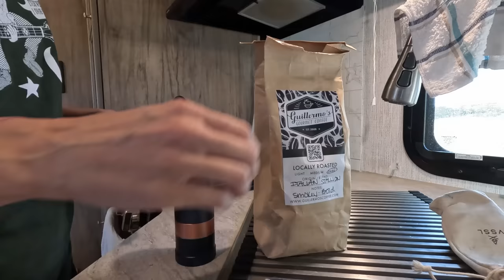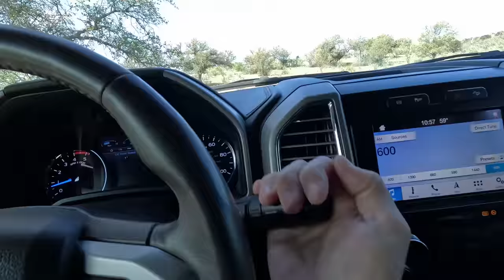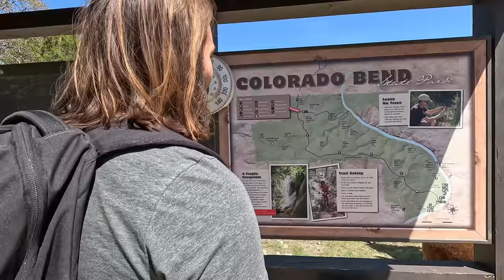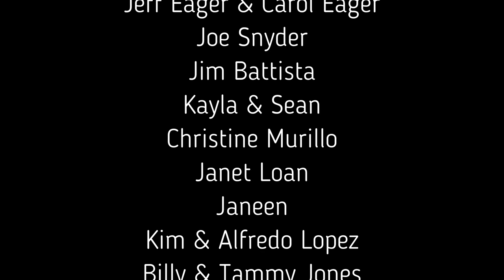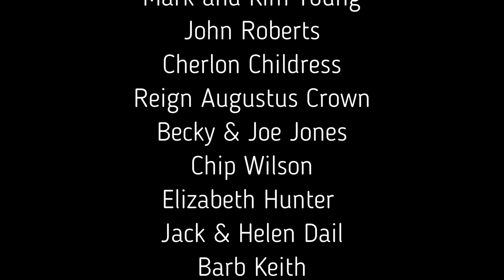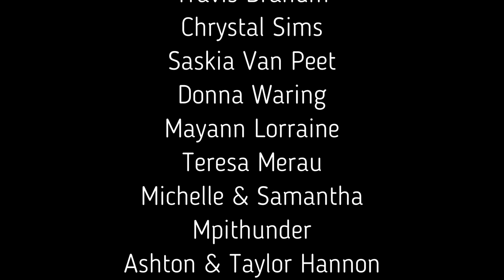Adventures In A Truck Camper | This is Our Life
This is one of many adventures in a truck camper. We had a terrible disturbance in the middle of the night that made us move camp, visit Colorado Bend State park, and have trouble finding a place to eat dinner during spring break week in Texas. Join the fun!

RV Shower head and hose

Lithium Converter

100AH LifePO4 batteries

Smart Shunt

All Top 4X4 Recovery Boards

Jackery 1000 Portable Power Station

Survivor Filter
Water Filter - Survivor Filter PRO.

Click Link Below for more information on the Hot Water System

Folding Table

Dometic Regrigerator

Tent Fans